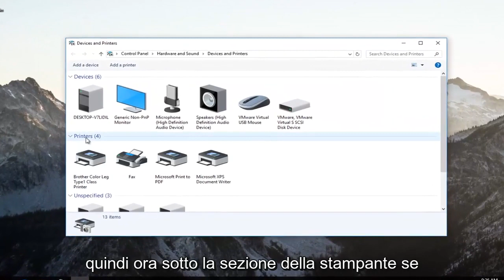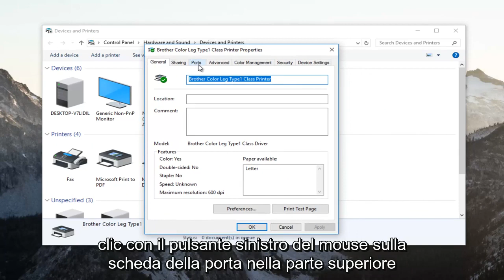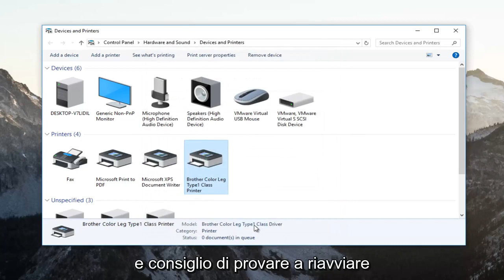Come riparare la stampante offline su Windows 10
Risolvi i problemi della stampante offline su Windows.

Molti utenti di Windows 10 e Windows 11 hanno segnalato problemi relativi alla connettività della stampante e un problema tecnico che ha impostato le stampanti attive in modalità offline anche se sono connesse e completamente operative. L'errore si verifica solitamente quando si parla di stampanti di rete, ma si sono lamentati anche gli utenti domestici con una connessione diretta alla propria stampante.

Risolveremo questo problema proprio come la maggior parte degli altri problemi relativi alla connettività, poiché nella maggior parte dei casi esiste una semplice spiegazione al problema.

Va notato che diversi produttori hanno il proprio software diagnostico che può informare l'utente di quali problemi si verificano (qui viene in mente Print and Scan Doctor di HP) e se il produttore della stampante fornisce questa funzione, ti invitiamo a utilizzarla a la sua piena estensione. Il più delle volte, ti metterà nella giusta direzione per trovare soluzioni ai tuoi problemi.

Come correggere l'errore della stampante offline in Windows 10
Ci sono molti problemi che possono verificarsi con la tua stampante e in questo tutorial tratteremo i seguenti problemi:

Stampante offline Canon, HP, Ricoh, Epson – Questo è un problema comune con le stampanti e può interessare qualsiasi marca di stampante. Molti utenti Canon, HP ed Epson hanno segnalato questo problema.

Comando di elaborazione degli errori offline della stampante: a volte potresti ricevere il comando di elaborazione degli errori durante il tentativo di utilizzare la stampante di rete. Questo è un problema comune e puoi risolverlo utilizzando una delle nostre soluzioni.

Stampante wireless offline: questo problema può verificarsi con tutti i tipi di stampanti e molti utenti lo hanno segnalato durante l'utilizzo di una stampante wireless.
Stampante offline non in grado di eseguire il ping: in alcuni casi il PC non sarà in grado di riconoscere la stampante. In effetti, molti utenti hanno segnalato di non essere in grado di eseguire il ping della stampante di rete.

Stampante offline SNMP – A volte la funzione SNMP può causare la comparsa di questo problema. Per risolvere il problema, devi solo disabilitare la funzione SNMP.

VPN offline della stampante di rete: diversi utenti hanno segnalato questo problema solo quando si utilizza una VPN. Per risolvere il problema, potrebbe essere necessario modificare la configurazione della VPN.

La stampante non risponde, stampa, funziona, si connette, viene visualizzata - Secondo gli utenti, hanno riscontrato una serie di problemi e molti hanno riferito che la loro stampante non risponde o non funziona. In effetti, a volte la stampante non viene nemmeno visualizzata.